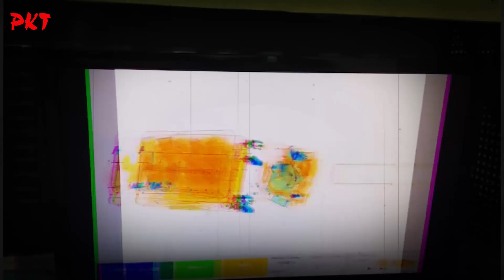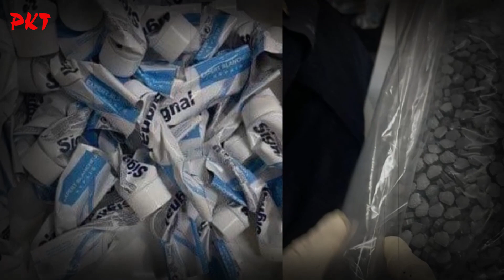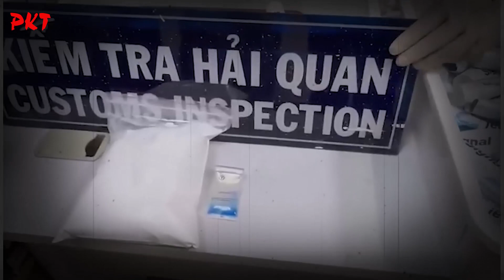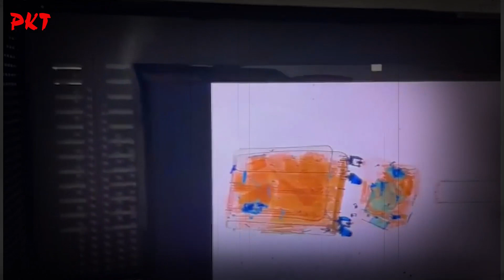Vụ 4 tiếp viên bị lợi dụng xách ma túy: Công an hé lộ đánh án và bắt 65 người trong đường dây | PKT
Chào mừng bạn đến với kênh Youtube của PKT, nơi chúng mình kể tất tần tật về  những câu chuyện bí ẩn, kinh dị có thật trên đời!